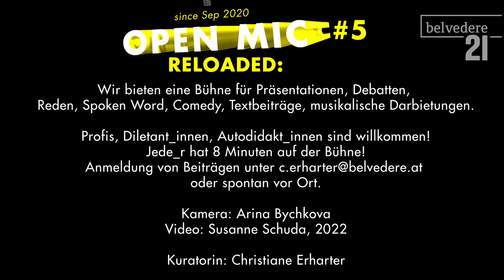OPEN MIC: Schudini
OPEN MIC am 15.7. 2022 um 19 Uhr beim Sommerfest im Belvedere 21 ( Link zum Sommerfest ) moderiert von Schudini The Sensitive und musikalisch begleitet von Verena Dengler.

Schudini The Sensitive ist Therapeutin des kollektiven Unbewusstseins und seit 2020 Moderatorin des Open Mic.